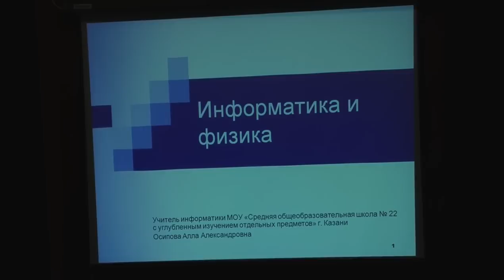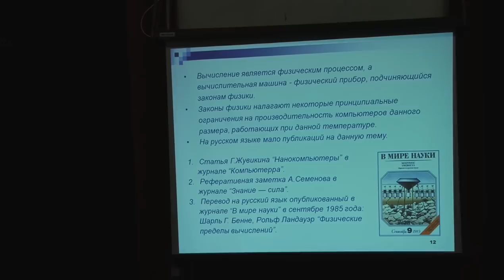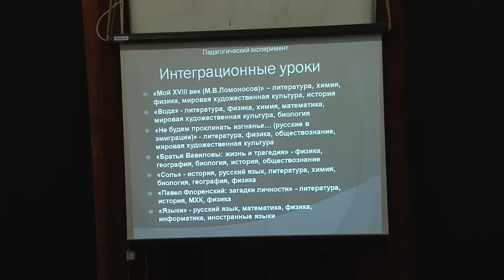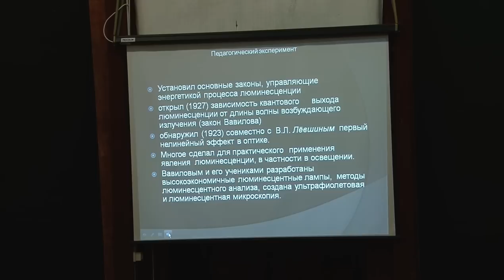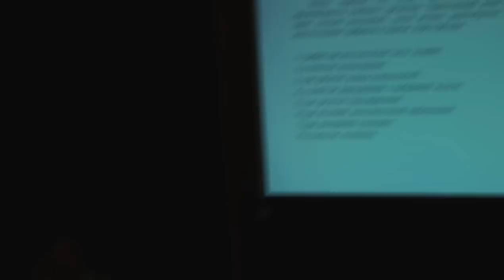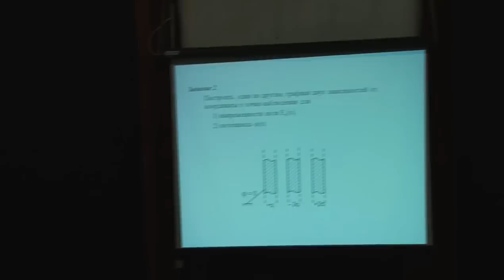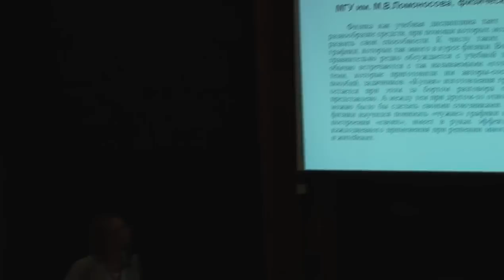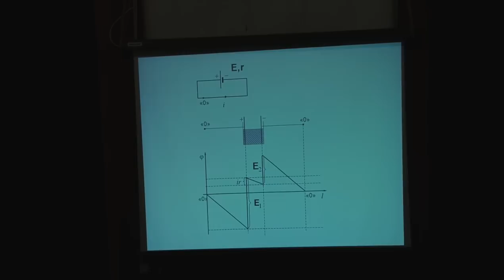Секция 5-2. Ауд. СФА. (Осипова, Кузнецова, Бушина)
Всероссийский съезд учителей физики в МГУ.
Председатель А.И. Слепков.
Выступление докладчиков.
1. Информатика и физика. А.А. Осипова.
2. Проблемное поле физики в системе интеграции учебных предметов естественнонаучного и гуманитарного циклов. Е.А. Кузнецова.
3. Графики в курсе физикикак учебное средство. Т.А. Бушина, В.И. Николаев.
4. О дидактических ресурсах графиков в курсе физики. Т.А. Бушина, В.И. Николаев.